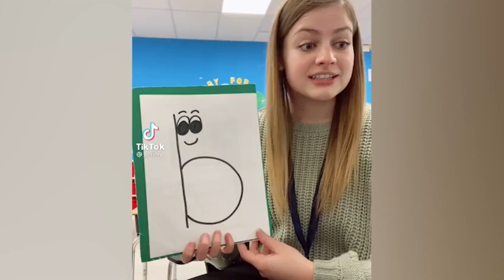UNEXPECTED Videos , Meme Compilation #27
⬇️ Clips Featured in our Video ⬇️
r/unexpected